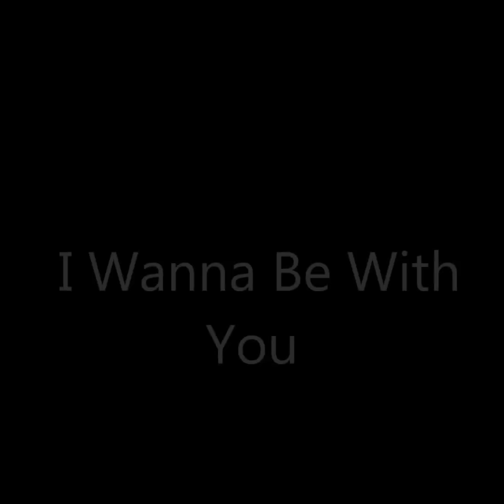Tom Scott-New Found Freedom "I Wanna Be With You" featuring bassist Marcus Miller.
Personnel:
Tom Scott - soprano saxophone, alto saxophone, tenor saxophone, piano, electric piano, synthesizer, programming
Luis Conte - congas, percussion
Ricky Lawson - drums, cymbals ;
Jonathan Butler
Jerry Peters - Fender Rhodes piano
John Barnes - electric piano, string synthesizer, synthesizer
Larry Dunn - Mini-Moog synthesizer
Carl Anderson - vocals
Greg Thomas - tenor saxophone
Craig T. Cooper - talk box
Kurt K.C. Clayton - keyboards, synthesizer, programming
Valerie Watson
David Satterfield - background vocals
Larry McGee - electric guitar
Mikael Sandgren - string synthesizer, programming
Jonathan Barnes - trumpet, flugelhorn
Michael Cooper
Also: Paul Jackson Jr., Billy Preston, George Duke, Marcus Miller, Phil Upchurch, Craig Chaquico, Ann Nesby, Gerald McCauley, Daniel Rodriguez, Val Watson